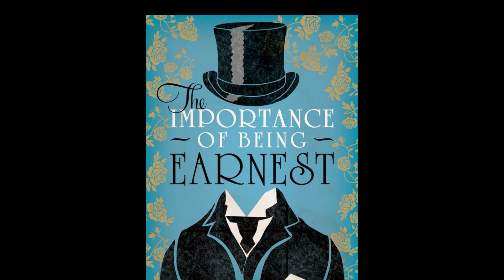The Importance of Being Earnest - FULL PLAY - Performance/Reading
A reading of 'The Importance of Being Earnest' by Oscar Wilde